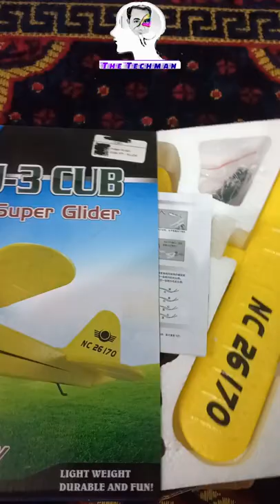Fly bear FX-803 J3 cub | Small Remote Control Plane | Best RC Trainer Plane for Kids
for more info please contact on this no:
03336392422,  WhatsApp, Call